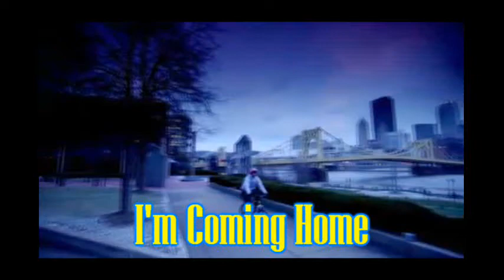I'm Coming Home: A Pittsburgh Penguins Love Story Chapter 20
M: 9/9

Megan's POV

"I'm surprised you didn't bring your girl back here. I thought you were a Staal." I teased as we walked into Jared's apartment and he laughed.
"I am, so I know family comes first. That includes you, Megs." He said and I smiled.
"I love you, Jare." I said reaching up and hugging him.
"I love you too, Megs." He said, kissing my forehead before walking into the kitchen. I shrugged off my jacket and hung it up before flopping down on the couch, not really doing anything.
Jare walked in a few minutes later with 2 Dr. Peppers, a huge bowl of popcorn and a DVD under his arm.
"You just assumed I want to watch a movie with you?" I asked, chuckling at him as he smiled proudly and nodded.
"I figured you would if it was this movie." He said, waving around a copy of 500 Days of Summer.
"Why do you have that?" I asked and he smiled.
"I picked it up on the way home from practice yesterday. I know you love it, so I thought you'd want to watch it with me." He said and I leaned up, kissing his cheek.
"You're a sweet heart, Jared Staal."
"I try." He said shrugging and I smiled wider, causing him to smile back. He pulled off his shit and handed it to me before heading down the hall to his room.
"Um, what the hell? Do I look like a maid?" I asked, laughing as I walked after him.
"I remembered how you used to like to wear our shirts as pj's back in Thunder Bay. Of course, you being you, they had to be one we'd already worn." He said and I smiled.
"I take it by that smile you still do." He said, laughing as he grabbed another shirt and a pair of plaid pj pants before tossing me a pair of sweats.
"I have my own clothes Jare." I said laughing, but I slid them on under my dress and turned around sliding the dress off and his shirt on, smiling at the familiar scent. He still uses the same body wash he did in Thunder Bay.
"I know you do, but you always seemed more comfortable in ours." He said laughing and I turned to see he'd already changed too.
"I love you Jare." I said, walking over and hugging him. He wrapped his arms around me just as tight as I leaned against his chest and smiled. This felt like home, it reminded me of being back on the sod farm, it reminded me of being kids again.
"I love you too, Megs."